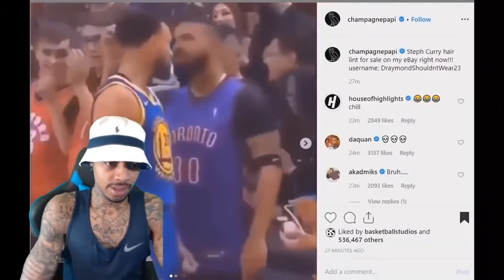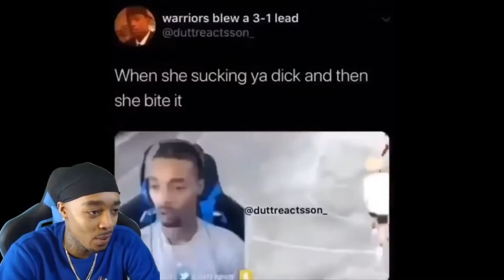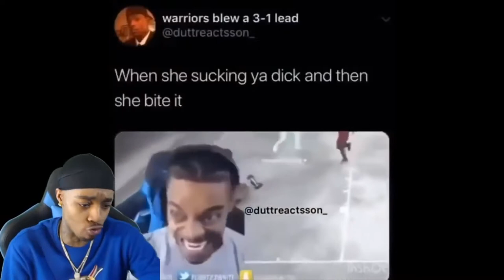Flightreacts being the funniest youtuber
flightreacts being the funniest youtuber for 13 minutes and 38 seconds

Psn: DrxpKing

Xboxlive : DrxpKing